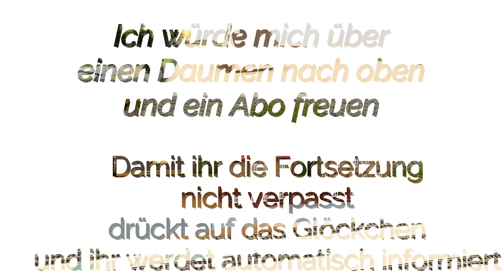Winnie's Moba Teil 4 - Bau eines Berges mit Styrodur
In diesem Video möchte Euch einen Rundflug über meine Moba zeigen. Dann zeige ich, wie ich begonnen habe einen Berg aus Styrodur zubauen.